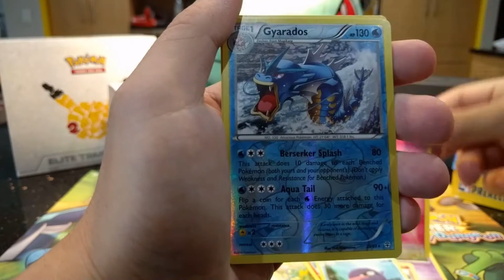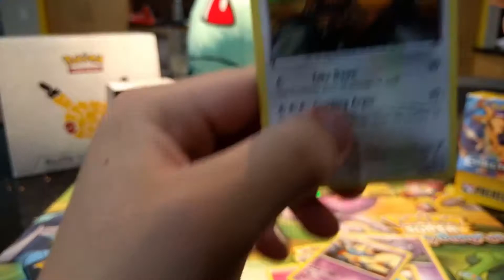Pokemon Generations opening with MEGA GIVEAWAY [Day4] BUILD UP PULLS! (TCGO Evolution Codes)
The weekly giveaway continues!! Each video commented on = ENTRY TO GIVEAWAY!

Answer questions each day this week to be entered to win a Pokémon evolution pre-release kit  TCGO code and Three Pokémon evolution TCGO codes.
Winners will be announced on November the Fifth.

Music
Artist & song: Ampyx - R&W - Lost Signal